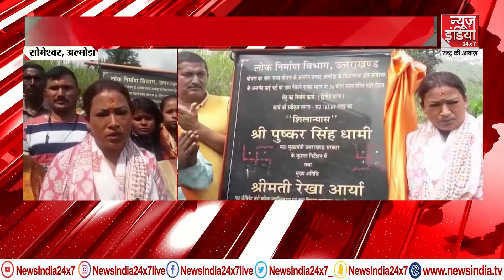UTTARAKHAND SPECIAL NEWS BULLETIN | उत्तराखंड की हर बड़ी खबर | News India | Uttarakhand Latest News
उत्तराखंड के पूर्व सीएम त्रिवेंद्र सिंह रावत ने भर्ती घोटाला मामले में अपना बयान दिया है.. उन्होंने कहा कि सभी प्रक्रिया पारदर्शी होनी चाहिए..उत्तराखंड के ऐसे तमाम बड़ी खबरों को जानने के लिए इस रिपोर्ट को देखें..

Former Uttarakhand CM Trivendra Singh Rawat has given his statement in the recruitment scam case..He said that all the process should be transparent..Watch this report to know all such big news of Uttarakhand..